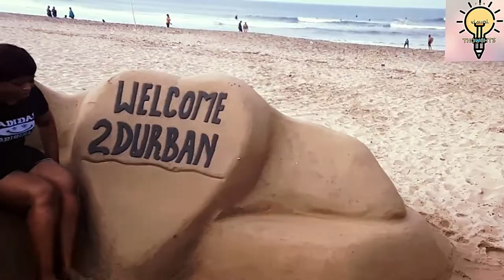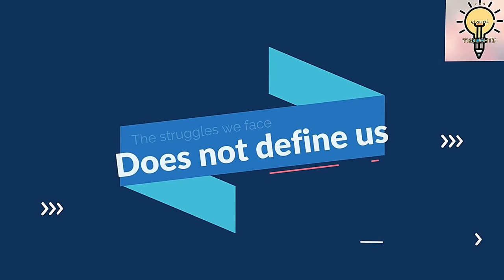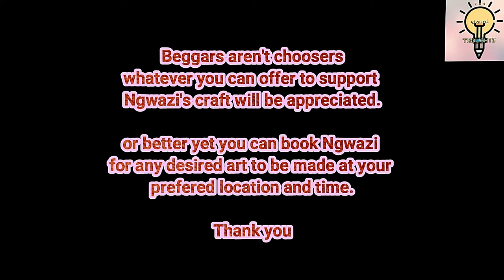greenthumb sea sand artist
each and every artist has a story to tell
what got him to where he is now
allow me to introduce to you a very talented yet less fortunate soul @Manqoba Ngwazi Ntuli
who will be sharing his struggle in the attached video we hope that you find it fruitful and useful
comment...the struggles we face does not define us @the real deal artistry @streetgavament @7NOT6 greenthumb...@Manqoba Ntuli